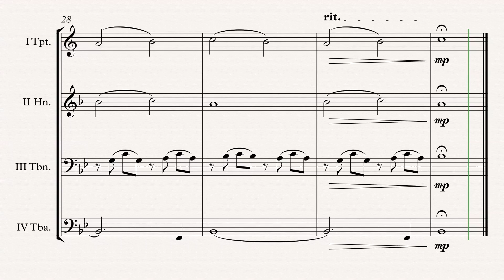„Happy New Year“ Brass Quartet arr. Adrian Wagner (ABBA)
„Happy New Year“ (ABBA) arr. Adrian Wagner - Brass Quartet (Sheet Music) Arrangement

Parts
I Trumpet in Bb
II Horn in F/Eb/Bb
III Trombone C/F/Eb/Bb
IV Tuba C/Eb/Bb